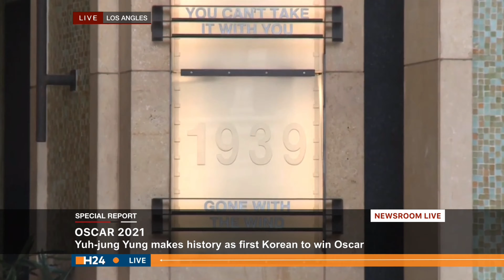The Oscar 2021: ‘Nomadland’ wins best picture at the 93rd Academy Awards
The 93rd annual Academy Awards made history before the first award was even handed out.

After years of criticism for a lack of diversity, this year’s slate of nominees contained some notable firsts. It was the first time an all-Black producing team was nominated for best picture, the first time two actors of Asian descent received a nod for best actor and the first year that two women were nominated for best director. When the winners were revealed, it reflected this spirit of inclusion.

Chloe Zhao took home the best directing trophy, becoming the second woman to claim the title. Her film, “Nomadland,” also snagged the top prize of the night, best picture.

However, in a strange balk of tradition, the award was not presented last. Instead it was handed out before the best actress and best actor awards. It is unclear why the Academy made this change.

Mia Neal and Jamika Wilson, two-thirds of the hairstyling and makeup team behind “Ma Rainey’s Black Bottom,” also made history on Sunday. The pair are the first Black women to receive a nomination for best makeup and hairstyling and now, the first to win.

At H24 world we are building a global community focused around change.
1. Headlines
2. Communication
3. Provokant
4. Exploring
5. Story
6. Newsroom
7. Live events
8. In deep on the ground.
9. Connect people around the world.